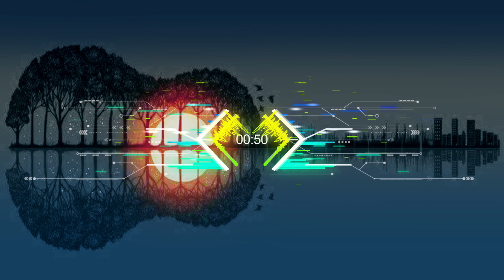isev amova mze - kvavi ✘ nini gvajava.